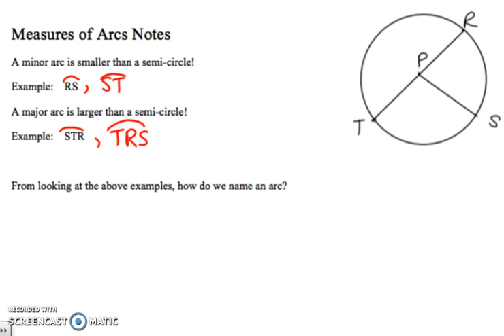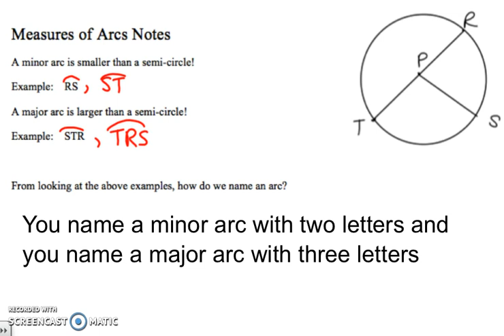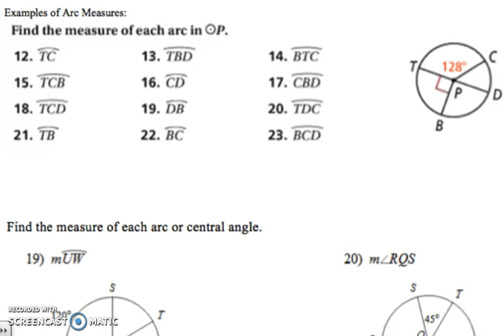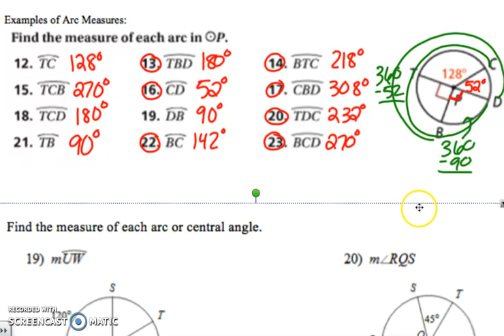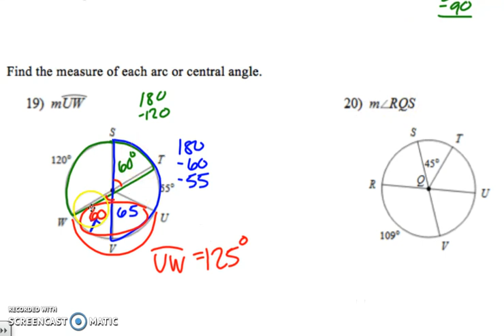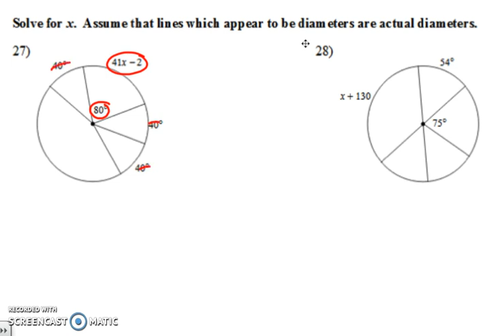Central Angles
Measures of Arcs